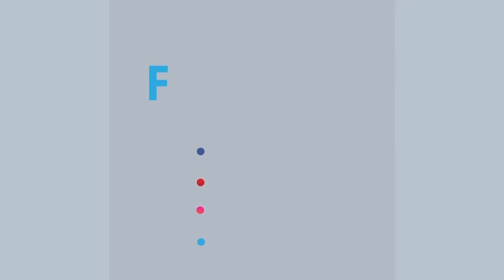নিজের হাতে এটিএম মেশিন, ইলেক্ট্রিক লাইট, ফ্যান বানিয়ে তাক লাগিয়ে দিলো ১০ বছরের শিশু | Rtv News